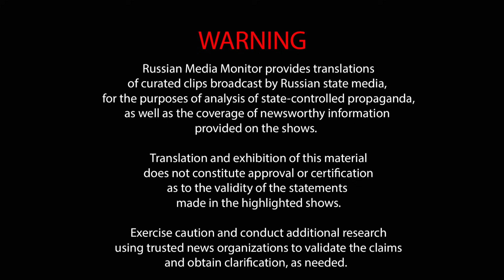Panelists discuss what Russia could get out of North Korea